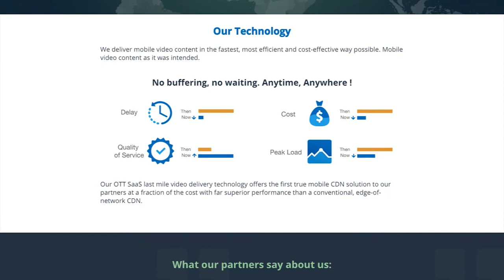For Generation ‘Instant,’ Inmobly Gives Viewers Video Content Fast